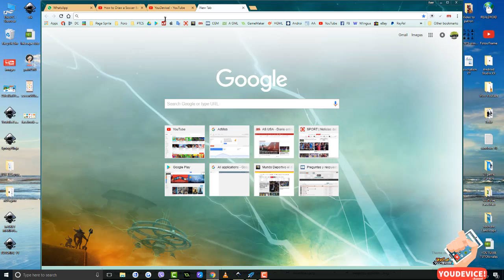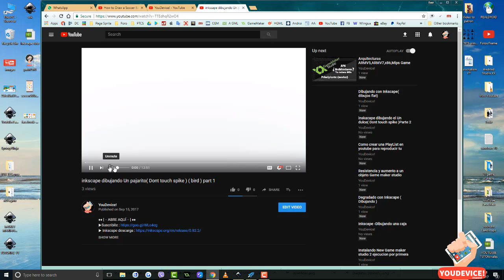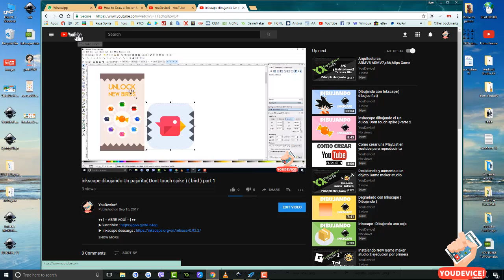Como poner el Tema oscuro - Black youtube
♦♦ [ -- ABRE AQUÍ -- ] ♦♦

Tema negro en youtube ?? aqui te muestro este facil truco de como hacerlo
Thanks :)